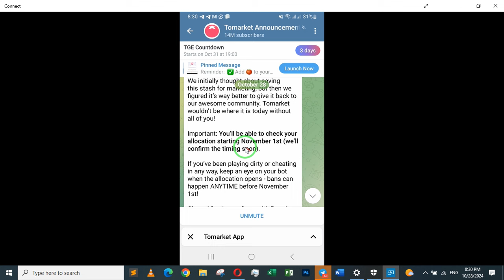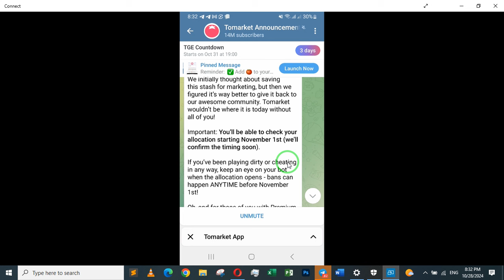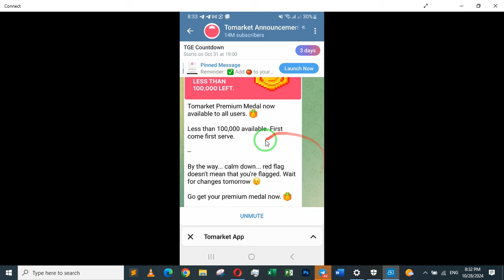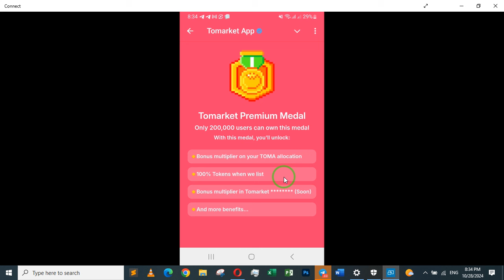ስም አዉጡለትTomarket አወዛጋቢው Airdrop No Listing Date No Exchange Platforms No Total Supply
''Important: You’ll be able to check your allocation starting November 1st (we’ll confirm the timing soon).
If you’ve been playing dirty or cheating in any way, keep an eye on your bot when the allocation opens - bans can happen ANYTIME before November 1st!
Oh, and for those of you with Premium Medals, you’re in for a treat! You’ll get a bigger share of those extra tokens.
Thanks for being part of this journey. $TOMA is coming. And this is just the beginning. 🍅🪙
ፈጥናችሁ ጀምሩ እንዳትሸወዱ ቀድሞ መጀመር ዋጋ አለው

How to Sell X Empire Tokens
Catizen $10,000,000 don't miss out
Grass የዓመቱ ምርጡ Airdrop ሊስት ሳይደረግፍጠኑ  Pre-Market =$1.05
በዚህ ሊንክ ተጠቀሙ👇
ይህ airdrop ጀምሩት አድስ ነው ቶን 0.35ድረስ መቀበል ትችላላችሁ
በዚህ ሊንክ ተጠቀሙ
and use my username (Gebrhier) as your invitation code. Gebrhier
Pi Network - Home Page
Pi is a network of tens of millions of humans mining Pi cryptocurrency to use and build the Web3 app ecosystem.

 ዛሬውኑ ጀምሩ የባይንንሰ የትልቁ በአለም ታዋቂ የሆነው airdrop
በጣም አሪፍ ነው እንዳያመልጣችሁ ተጫወቱት

ከDogs የሚበልጥ airdrop ዶግ ላመለጣችሁ ምንም ጊዜ የማይጠይቅ የ1 ደቂቃ ስራ

Digital literacy is the ability to use information and communication technologies to find, evaluate, create, and communicate information. This nationwide initiative aims to provide digital literacy training to 5 million Ethiopian youth by 2026, equipping them with essential digital skills for education, life, and work. The program will empower youth to leverage technology for economic opportunity.